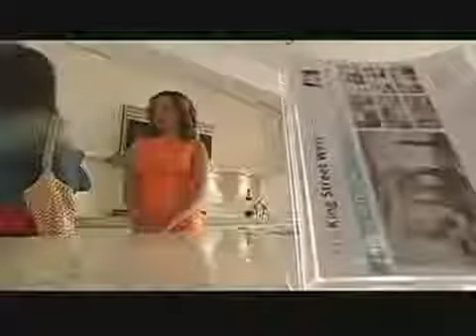Canadian Real Estate Correction?